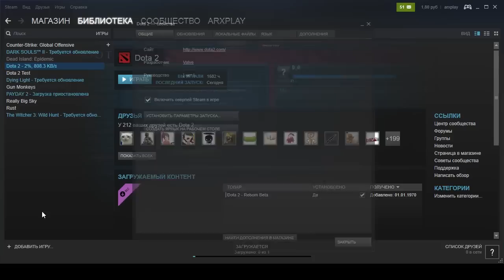Как удалить Dota 2 Reborn Beta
В видео показываю как удалить dota 2 reborn beta